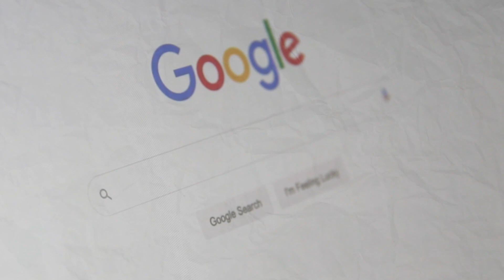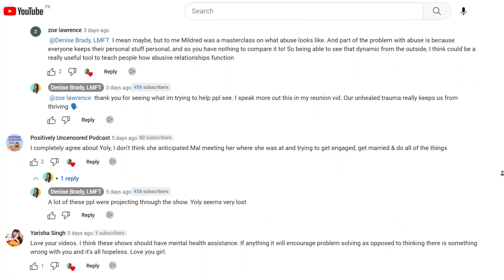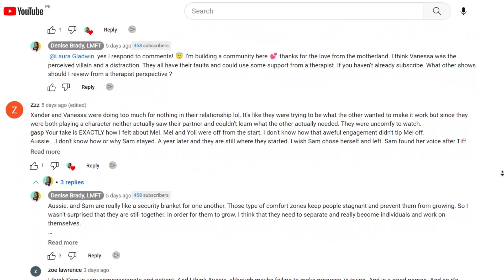The Ultimatum: Netflix's Queer Love Show Crashed and Burned?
The Ultimatum: Netflix's Queer Love Show Crashed and Burned? Did Netflix's The Ultimatum Queer Love dating show shift the narrative on mainstream TV? Short answer: Maybe. But while the show was groundbreaking in its representation of queer love, it failed to fully explore the harsh realities of being LGBTQIA2S+ in a politically charged world.

The show followed five couples who were at a crossroads in their relationships. Each couple was given an ultimatum: get married or break up. The couples then had to choose between staying with their original partners or moving in with a new partner for three weeks.

It was praised for its positive portrayal of queer relationships. However, some critics argued that the show glossed over the challenges that LGBTQIA2S+ people face. For example, the show did not address the issue of homophobia or transphobia.

In the end, The Ultimatum: Queer Love was a mixed bag. It was a positive step forward for representation, but it also had some blind spots. Only time will tell whether the show will have a lasting impact on the way that queer love is represented on mainstream TV.

*Here are some of the things that The Ultimatum: Queer Love could have done better:*

➡️ It could have addressed the challenges that LGBTQIA+ people face, such as homophobia and transphobia.
➡️ It could have shown more of the everyday lives of queer people.
➡️ It could have had more representation of different types of queer relationships, such as polyamorous relationships.
➡️ It could have offered mental health support to the cast throughout the season.

Overall, The Ultimatum: Queer Love was a positive step forward for representation. However, it also had some blind spots. Only time will tell whether the show will have a lasting impact on the way that queer love is represented on mainstream TV.

Help is available:
Dial 988 for Crisis Support

Trans Lifeline
A 24/7 hotline available in the U.S. and Canada is staffed by transgender people for transgender people.
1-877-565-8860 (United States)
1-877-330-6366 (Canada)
Confidential, 24/7 crisis support